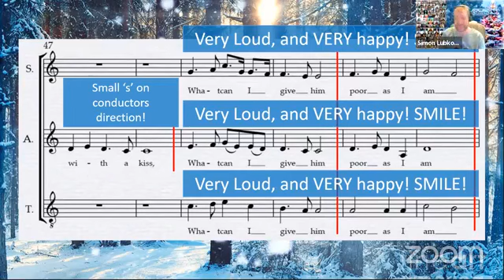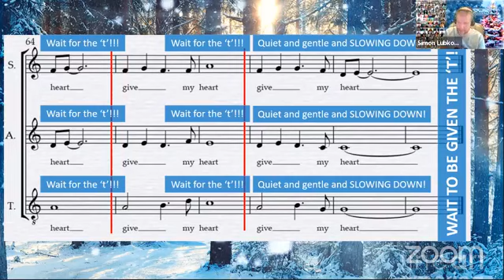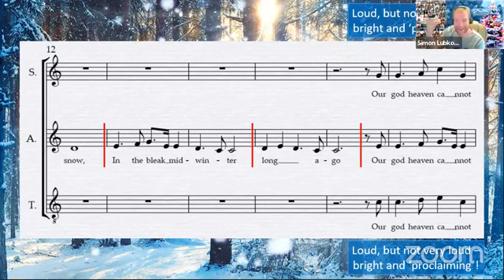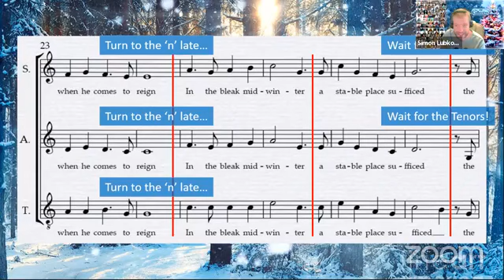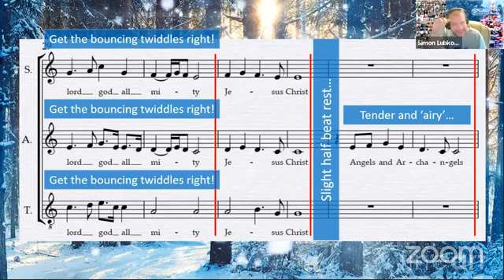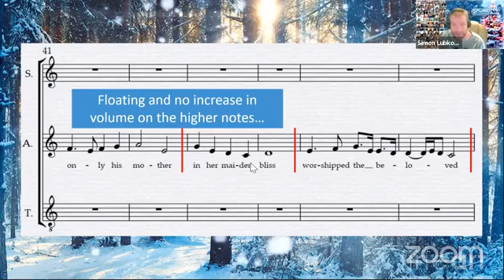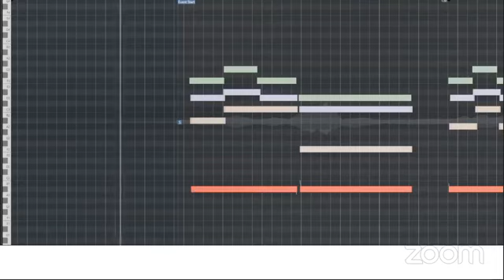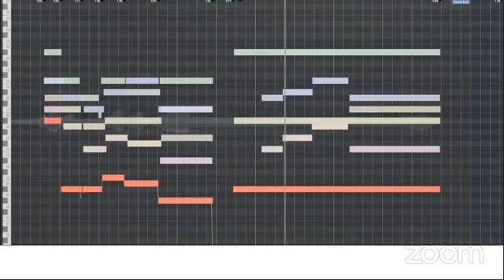ITBM and SN - Launch Session One - 10am